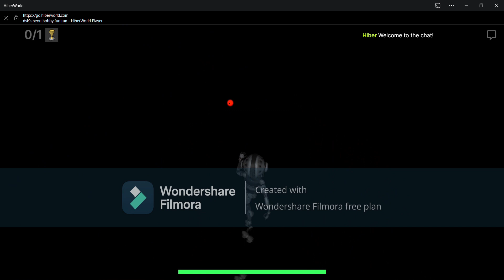Rushing Through The Neon Parkour....